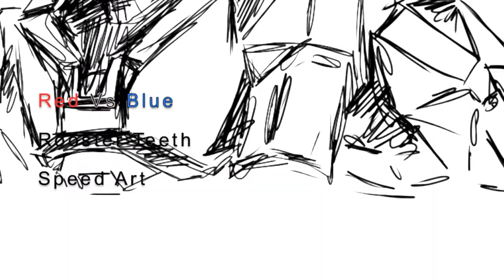Red vs Blue Speed Art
Season 11 starts soon, Im ready
so Ive given it some love.
Here you go fine people.
Any suggestions on what to
draw next... put in the down low.
OBW